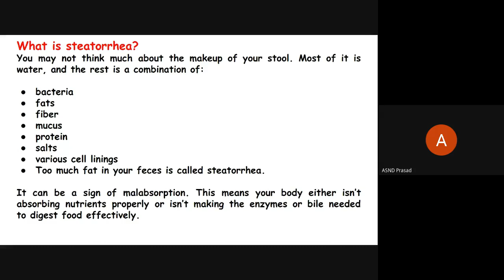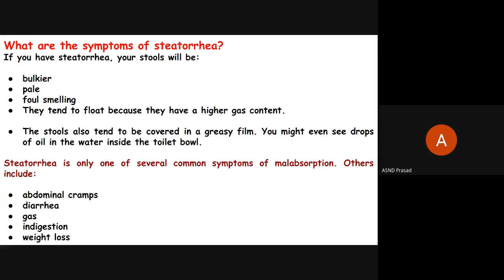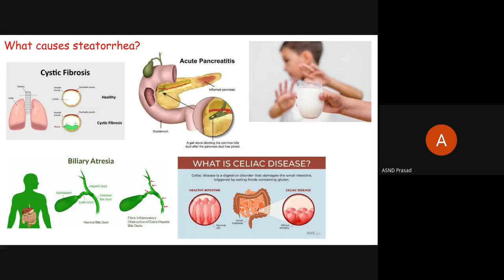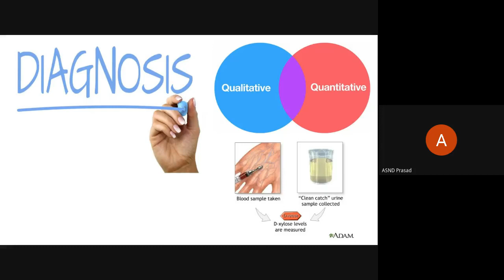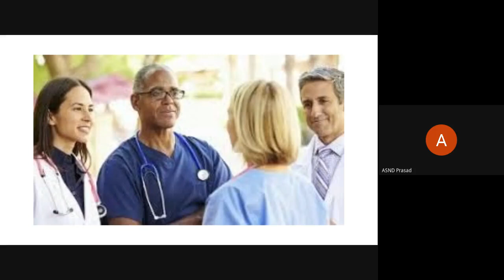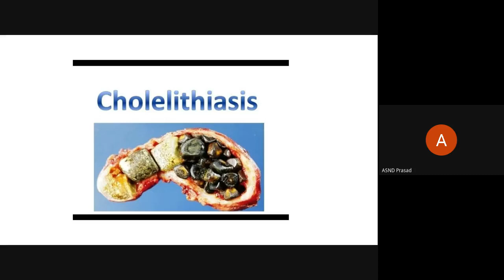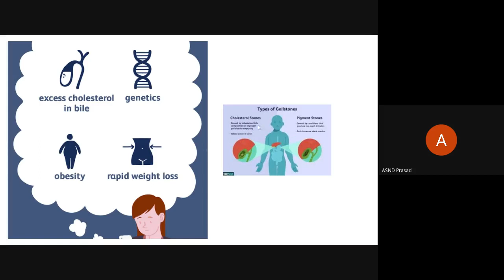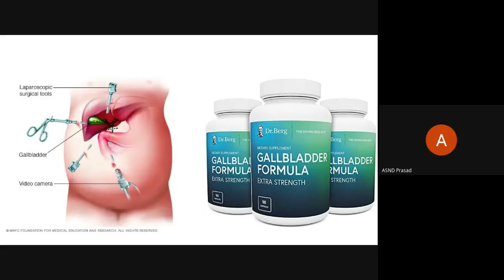Steatorrhea:: Gallstones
III B.Sv::